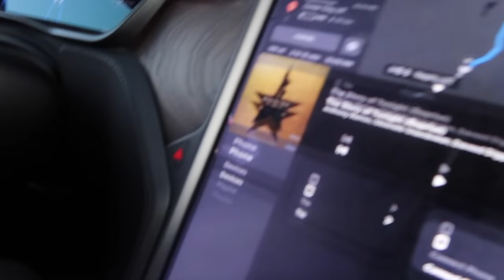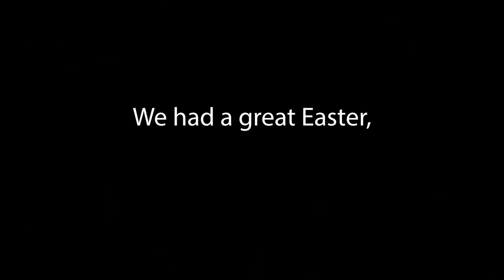NAIYA BROKE HER ARM!!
NAIYA BROKE HER ARM!! Easter Gone Wrong 😭
Weekly Vlog! This week was definitely a crazyyyy one!
So many things in this packed vlog- april fools day, a lil roadtrip staycation, easter, naiya breaking her arm and more!

✨✨JOIN THE J FAMILY ✨✨
🧡 Include JFAM​ in your comment to be our next Post Notification Shoutout!!

SeatGeek - Don't pay full price!! Use code: TREJOHNSON